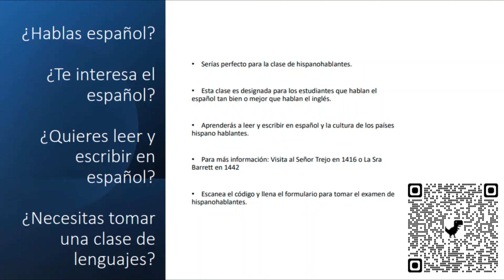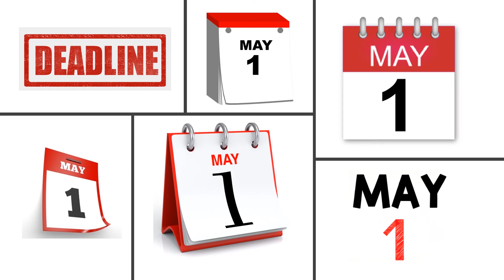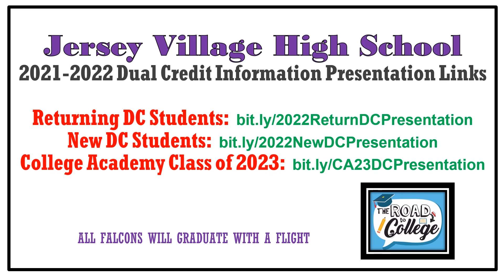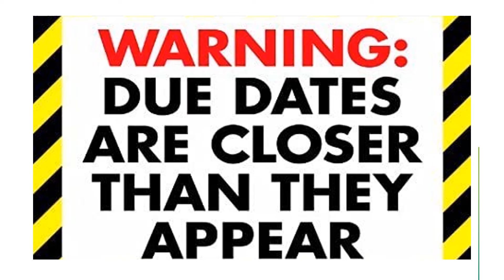4 29 JVHS Announcements